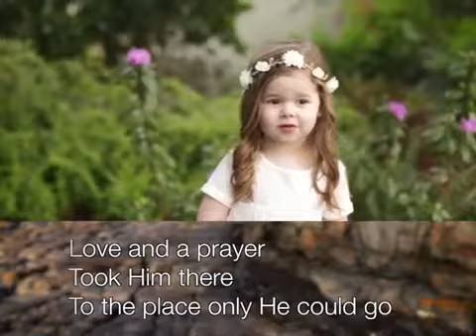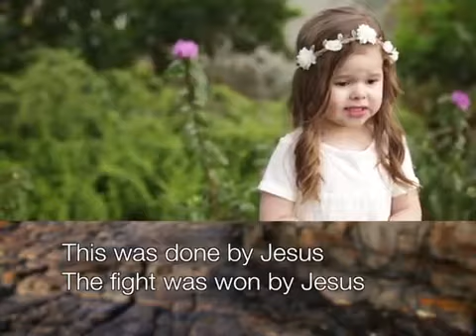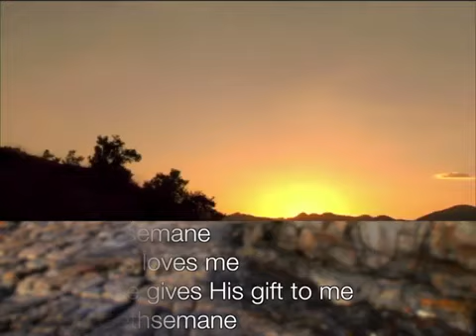Gathsemane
Video from KABA RITAH